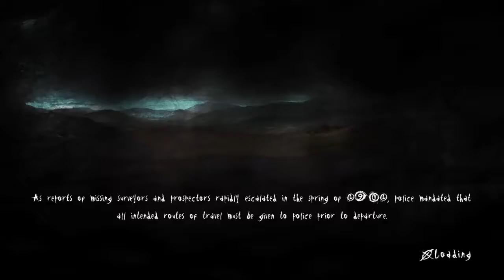SLENDER MAN-THE ARRIVAL gameplay(2)